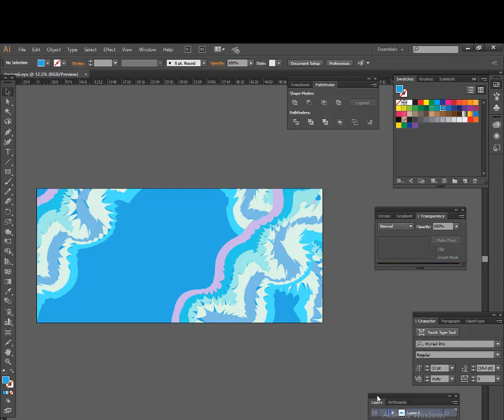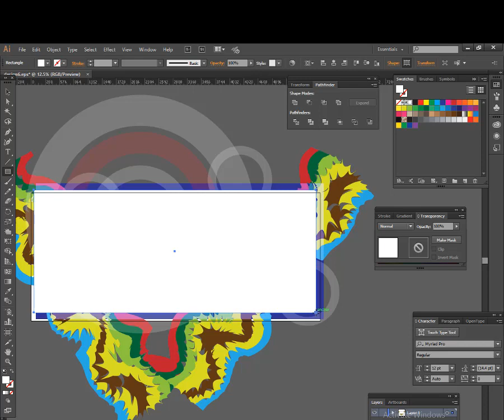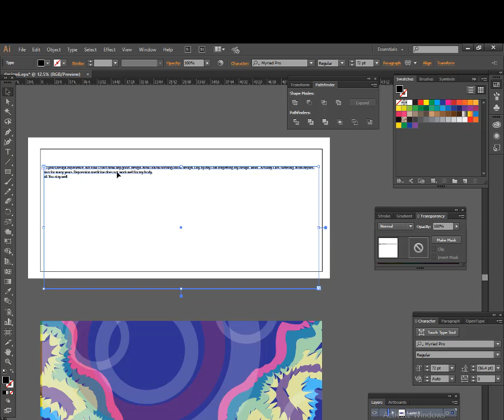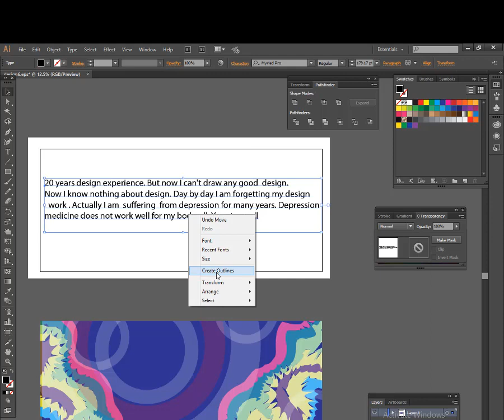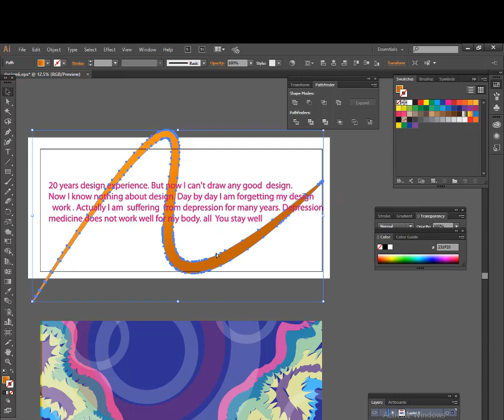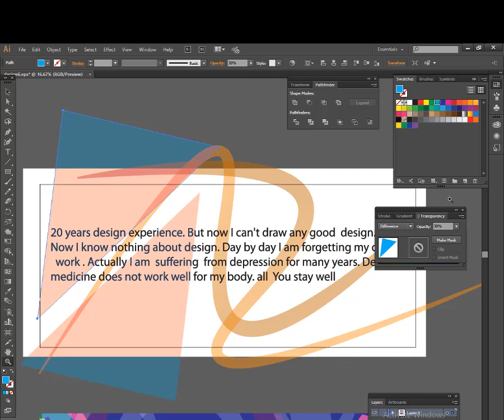how to create a colorful wave vector background in illustrator.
HOW TO CREATE VECTOR BACKGROUNDS IN ILLUSTRATOR AND PHOTOSHOP. HOW TO CREATE  COLORFUL DYNAMIC SHAPE  BACKGROUND TEMPLATES,
Abstract Background design. Photoshop editing for beginner
how to make abstract art in Photoshop or Illustrator
make the abstract background in Illustrator/Photoshop
Make money for a simple design

X X

Graphic designers look for different ways to earn from their skills, and expertise. They have dozens of old & new platforms where they can sell design works. If you as a designer want to earn money from your profession, then sell your designs work online through several platforms.

Abstract colored symbol How to make the colorful symbol on adobe illustrator Symbol and shape-

2. How to Create Abstract Background With Adobe Illustrator
3. Creating Color Variations with Illustrator's Dynamic Symbols
4. Create a fun cool colorful abstract background in illustrator
5. How to make leaf's pattern background on illustrator